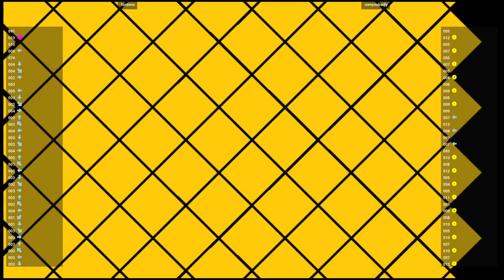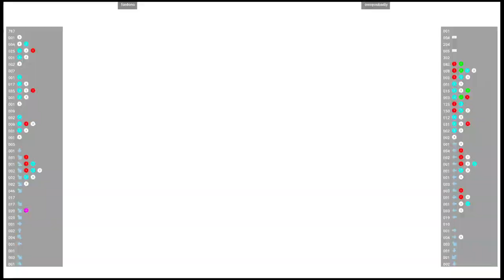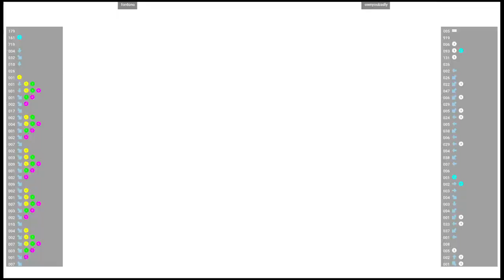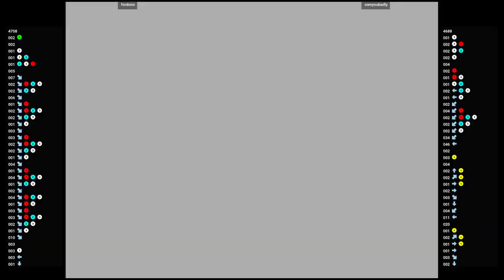CVS2 🕹 fordono VS ownyoubadly | Fightcade